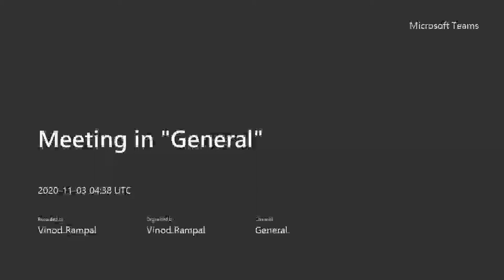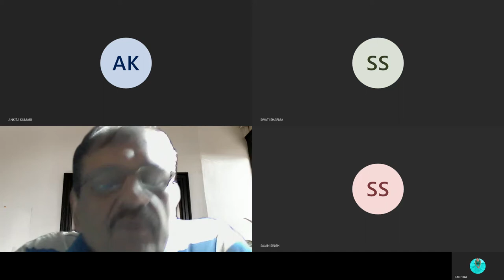Agronomic practices of Cotton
Sowng Method, Intercroping , weed control and Fertiliser application